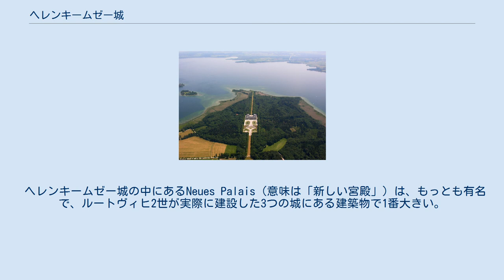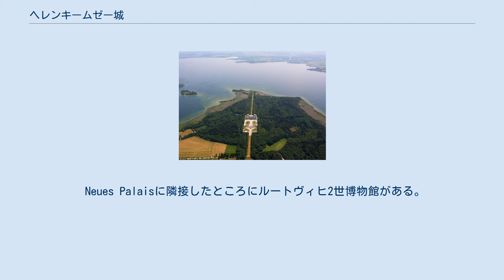ヘレンキームゼー城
ヘレンキームゼー城のNeues Palais キーム湖の中央に浮かぶヘレン・インゼル（男島）に位置するヘレンキームゼー城のNeues Palais ヘレンキームゼー城（独: Schloss Herrenchiemsee）は、ドイツ、バイエルン州のキーム湖（キームゼー）の中央に浮かぶヘレン・インゼル（男島）に位置する城である。
バイエルン王ルートヴィヒ2世によって建設された。
 ヘレンキームゼー城の中にあるNeues Palais（意味は「新しい宮殿」）は、もっとも有名で、ルートヴィヒ2世が実際に建設した3つの城にある建築物で1番大きい。
そこはある意味でルートヴィヒ2世が崇拝していたルイ14世への記念碑となっている。
宮殿の「鏡の回廊」の天井は、ルイ14世の25個の壁画がある。
 Neues Palaisはクリスチャン・ヤンク、フランツ・ザイツ、ゲオルグ・ドールマンによってデザインされ、1878年から1886年にかけて建設された。
それはヴェルサイユ宮殿をそっくりそのまま模倣したものであるが、ルートヴィヒ2世が死ぬ前に中央の1部分だけが建設されたのみだった。
1886年にルートヴィヒ2世が死ぬと建設が中止された。
70部屋のうち、50部屋は現在でも未完成である。
 ヘレンキームゼー城はヴェルサイユ宮殿の完全に正確な模倣にしなければならなかったが、いくつかの箇所でヴェルサイユ宮殿よりも勝っているところがあり、そして、ほぼ2世紀の技術進歩、生活様式の変化の跡も窺える。
例えば、「鏡の回廊」はヴェルサイユ宮殿のそれより8m長い。
食堂にはマイセン陶磁器の世界一巨大なシャンデリアがある。
ヴェルサイユ宮殿にはトイレが造られなかったが（17世紀は用におまるが使用され、ただ1つ取り入れていた水道水は外の噴水に使われていた）、ヘレンキームゼー城には多数のトイレがあり、さらに温水プールも存在する。
正式なフランス庭園は、ヴェルサイユの典型的な形式とされる古典様式、またはルートヴィヒ2世が好きだったロマン主義の典型的な形式とされ、すばらしい様式の噴水と像で占められる。
 ヘレンキームゼー城は島にあり、小さなフェリーのみだけが訪問する交通手段である。
そのため、ヘレンキームゼー城は、ルートヴィヒ2世が建設した他の城と比べて訪問しにくい。
しばしば、ヘレン島にある他の小さい建物の存在を忘れて、Neues Palaisだけをヘレンキームゼー城と呼んでしまうが、実際はこれらの全てがヘレンキームゼー城である。
 Neues Palaisに隣接したところにルートヴィヒ2世博物館がある。
 内部 鏡の間